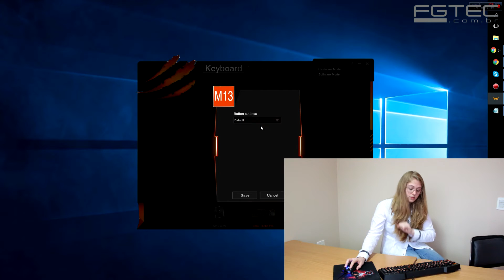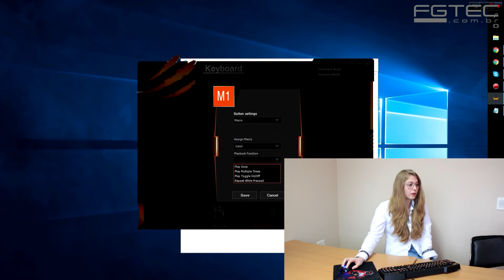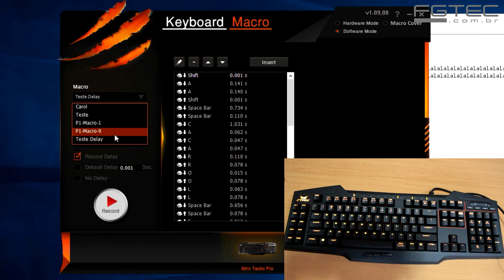Review ASUS Strix Tactic Pro [PT-BR]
Temos mais uma review de teclado mecânico!
O de hoje é o Strix Tactic Pro, da ASUS :D
Além de ter 4 opções em teclas Cherry MX, ainda vem com muitas teclas extras para utilização de macro!
Algo muito legal é a ideia de colocar 3 botões extras ao lado do espaço, coisa que não se vê muito facilmente por aí ;)
Ficou curioso? Dá o play =P